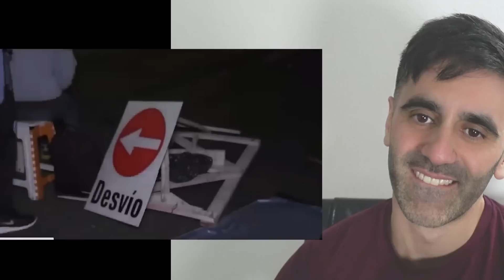CIUDADANO INDEFENSO VA PRESO Y PIQUETEROS LIBRES: ARGENTINA SIN LEY | MARCHAS Y PIQUETES SOBRE LEYES